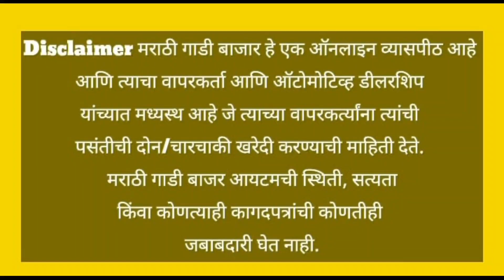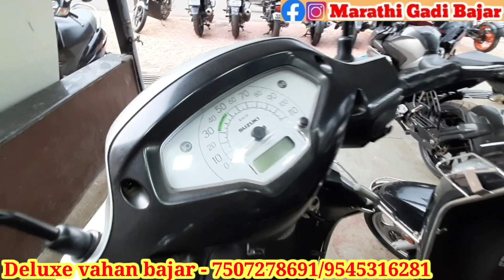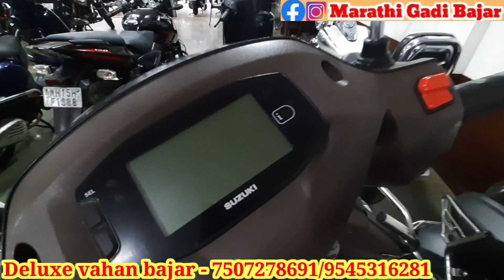🔥Second Hand Activa, access,alpha,pleasure,bargman,vespo in Nashik🔥स्कुटी चा सर्वात मोठा स्टॉक🔥